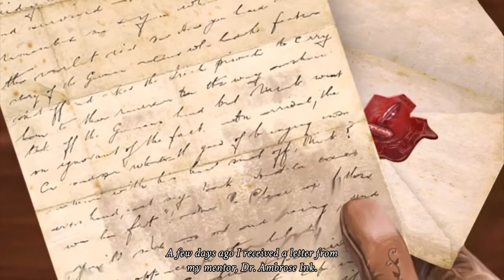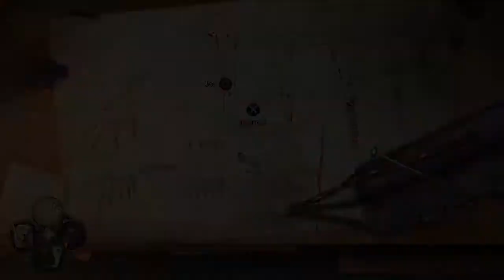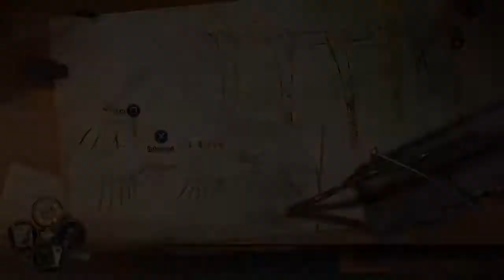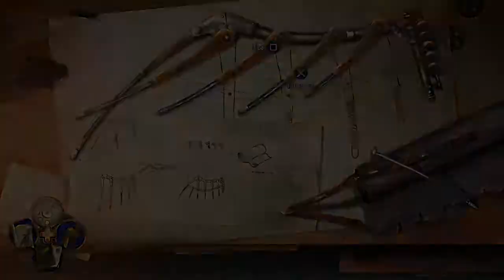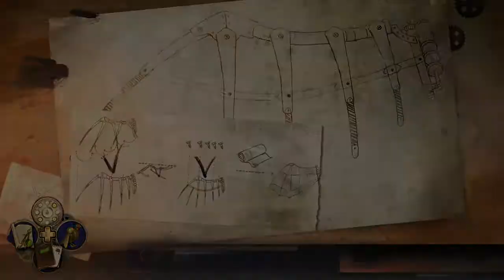CLOCKWORK TALES of Glass and Ink, PS4 Gameplay Part 1.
Clockwork Tales of Glass and Ink is Developed by Artifex Mundi for the PlayStation 4.

(Info will be updated asap)

[Review Review copy provided by Developer,Publisher,PR]